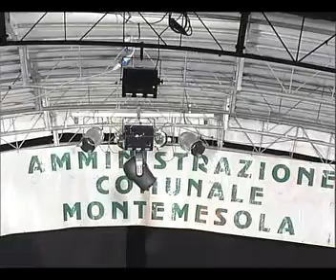26 Agosto 2010 06